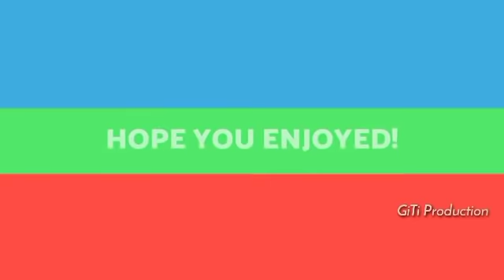China Lakah WHO A Beidawng||Trump'an China A Hrek Leh Ta!!